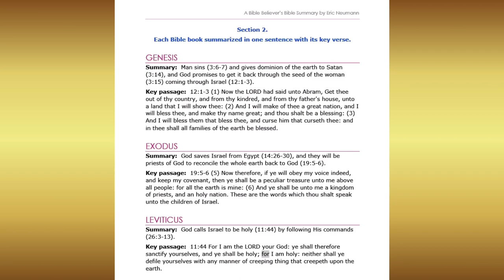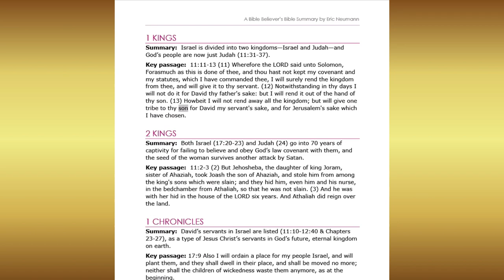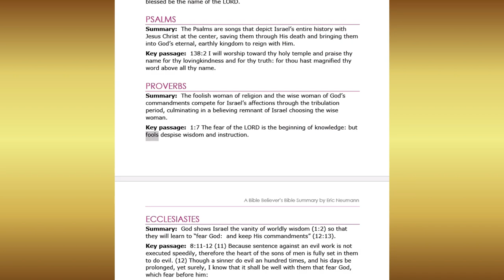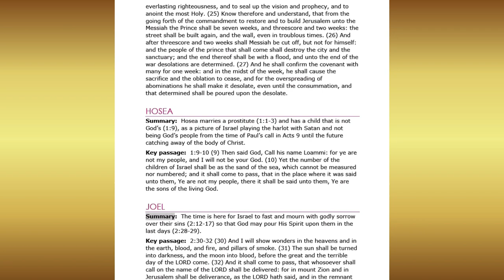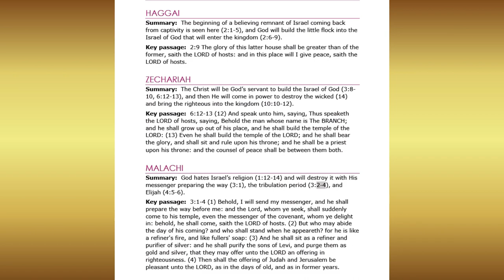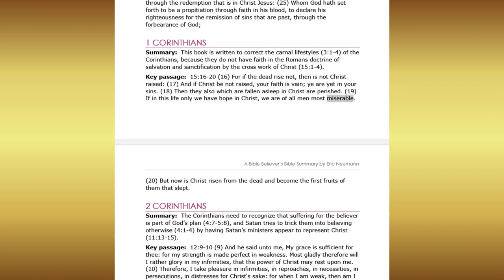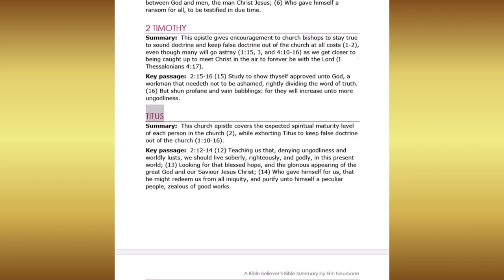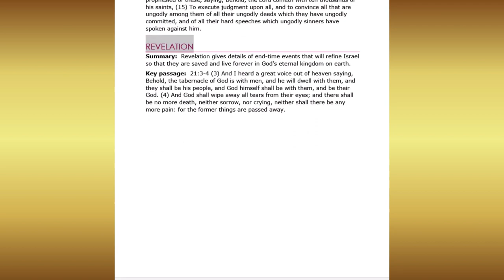October 22, 2023-Section 2-Each Bible book summarized in one sentence with its key verse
Section 2-Each Bible book summarized in one sentence with its key verse-Written by Eric Neumann